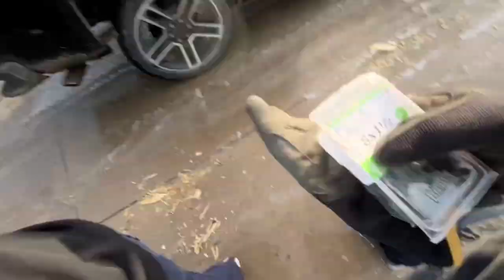PLYWOOD Wheels MAVERICK X3 200HP!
Plywood Wheels on a Maverick X3! I can't believe it worked! We decided to make some plywood wheels for my 200hp Can Am Maverick X3 and wow! The burnout at the end was epic! Goodbye wood wheels!

TOP VIDEOS